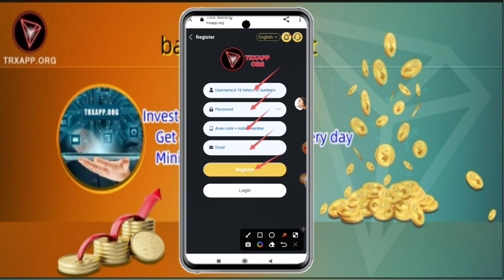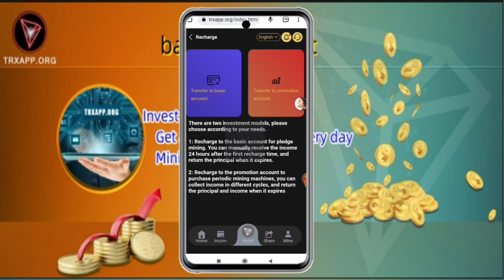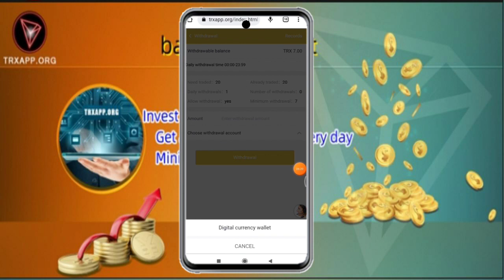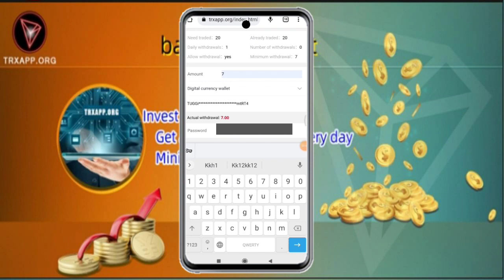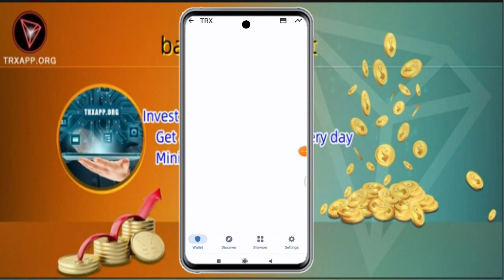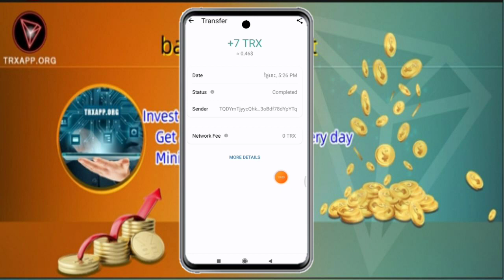វេបសាយថ្មីចឈ្មោះទទួលបាន 9999TRX Free ដកបានពិតៗ100% ដកបានគ្រប់ កាបូបលុយ💸 លិញចុះឈ្មោះខាងក្រោម👇